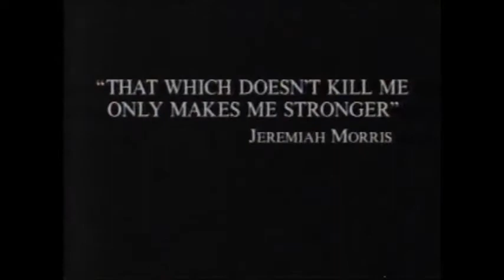Greg Nichols Biography - New Orleans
Wheelchair Bodybuilding